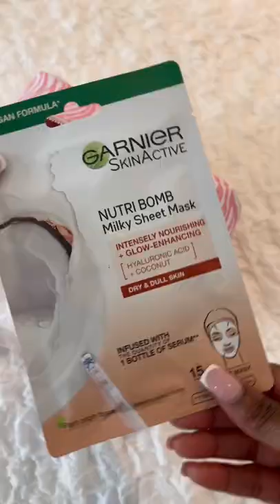Pack my toiletry bag with me for vacation